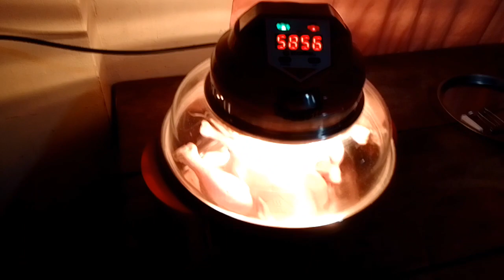Ganito ang gawin mo sa iyong MANOK